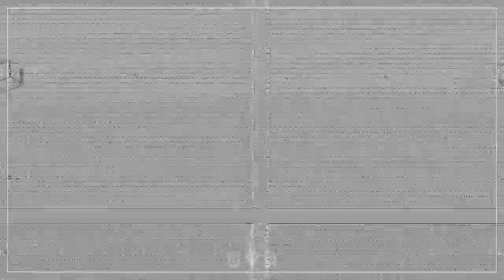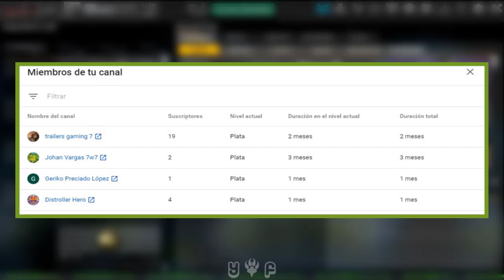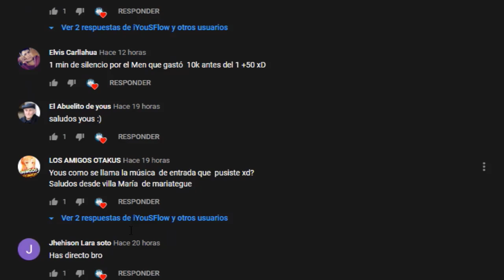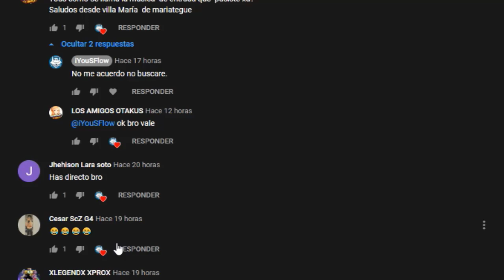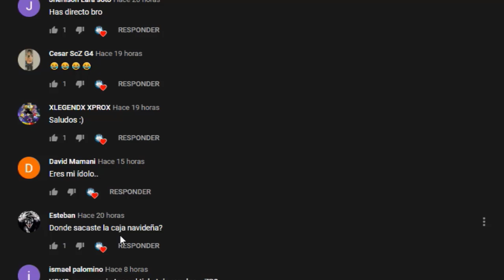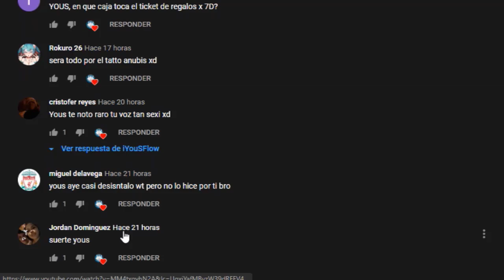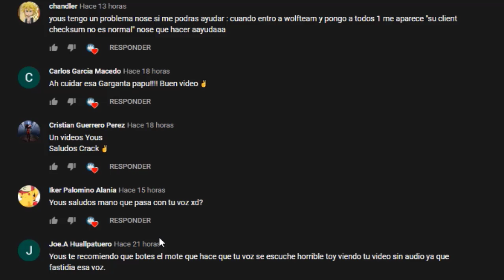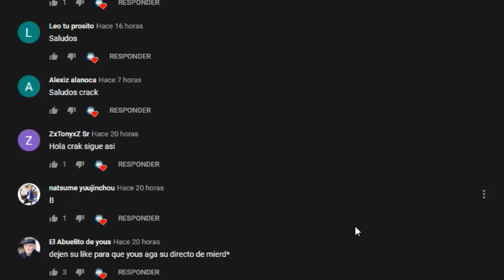Usare【7 Millones De GP Regalado】Evento En Mapa Safranbolu, Gracias A leonidas - Wolfteam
◥◣☯◥◣HOLA A TODA MI GENTE DE YOUTUBE EN ESTA OPORTUNIDAD les traigo Usare【7 Millones De GP】Evento En Mapa Safranbolu, Gracias A leonidas - Wolfteam

Lα cσpiα dε εstε vidεσ,
sεяα dεnunciαdα.
➤ADVERTENCIA:
TAGS NO LE HAGAS CASO:

"Usare【7 Millones De GP】Evento En Mapa Safranbolu, Gracias A leonidas - Wolfteam "